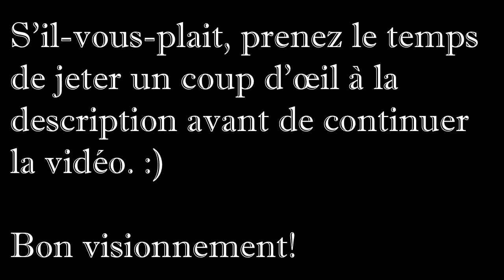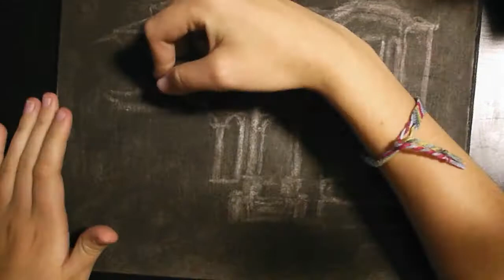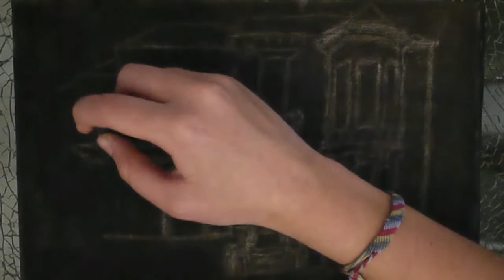Speed Draw - Spécial Halloween : Haunted Mansion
Nouveau SpeedDraw, une maison hantée dessinée au fusain (charcoal). On a eu un peu de retard, dû à des problèmes techniques en cours de route, mais le voici.

Nouvelle méthode, introduisant donc de nouveaux petits problèmes facilement surmontables ^^'' Mais c'est déjà mieux que la dernière fois et nous savons quoi améliorer pour les prochains :
 1. Désactiver l'autofocus de la caméra
 2. Augmenter la hauteur du support de caméra pour réduire les chances de sortie de cadre.
 3. Et finalement, ne JAMAIS porter de casquette en même temps (ça s'applique plutot à la dessinatrice...).

Comme d'habitude, tout encouragements, commentaires et critiques constructives sont grandement appréciés! Bon visionnement!